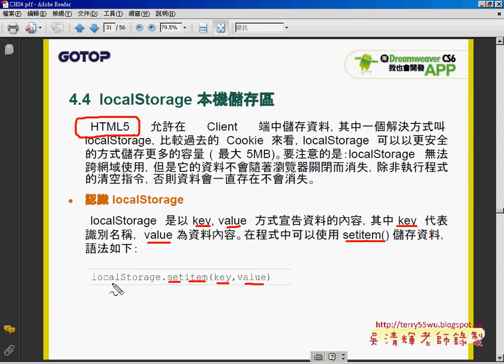01 localStorage說明與應用APP開發教學 吳老師4